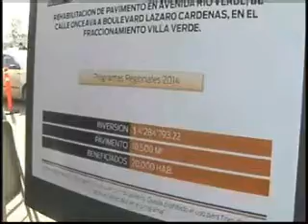Sacapuntas modificaciones ley estatal 14 abr 2015